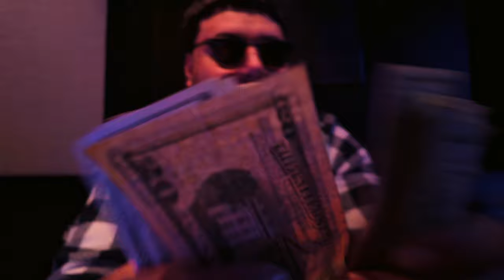IZZY GUWOP - "Been Calling" - (In Studio Performance) shot by TM Television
In Studio Performance At TM Studioz!! Shot With djipocket3